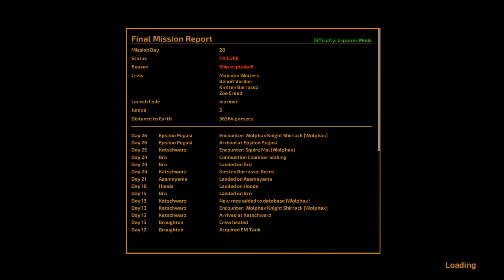スペース電流イライラ棒『The Long Journey Home』紹介【スタちゃん2017/05/31】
『The Long Journey Home』 開発: Daedalic Entertainment Studio West

「21世紀にもなって電流イライラ棒やりたくないSP」